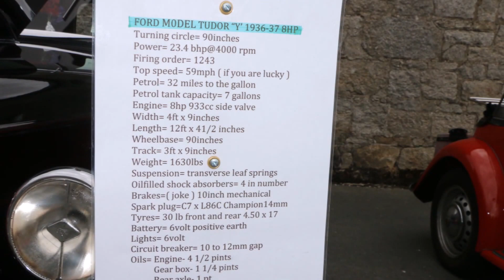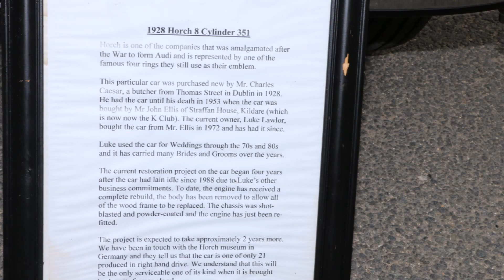IVVCC 38th Annual Powerscourt Picnic 16th August 2015.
IVVCC 38th Annual Powerscourt Picnic,  16th August 2015,  Family Picnic Day, Powerscourt Estate, Co.Wicklow, Ireland. (+19 Views).